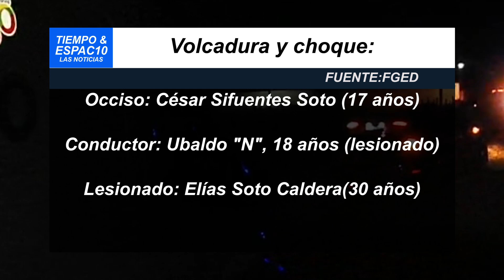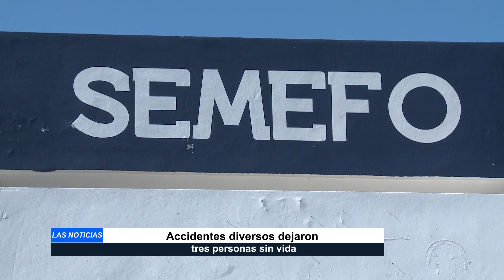ACCIDENTES DIVERSOS DEJARON TRES PERSONAS SIN VIDA